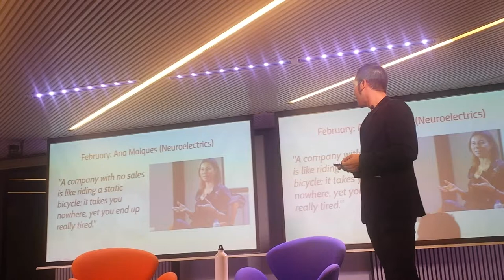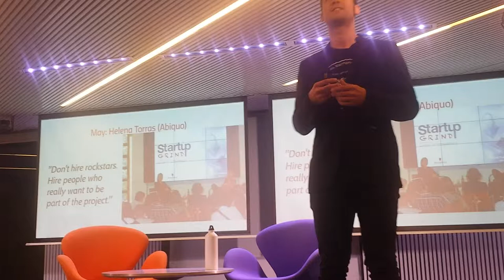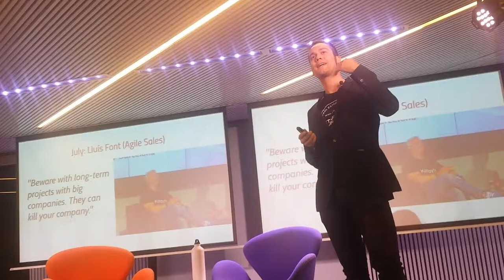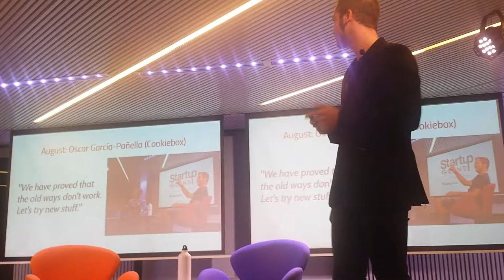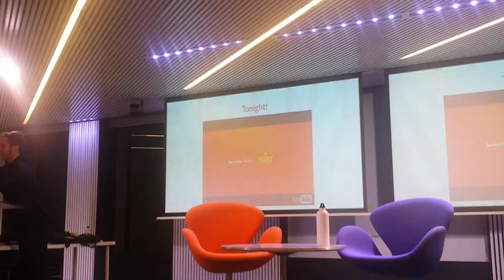Startup Grind Barcelona 2015 Review with Àlex Rodríguez Bacardit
Startup Grind is a global startup community educating, inspiring, and connecting entrepreneurs. We host monthly events in more than 150 cities and 65 countries featuring successful local founders, innovators, educators and investors who share personal stories and lessons learned on the road to building great companies. Our monthly fireside chat interviews, startup mixers and annual conferences provide ample opportunities to connect with amazing startups and the people behind them, tap into a strong support network, form meaningful connections and gain inspiration for the startup journey ahead.